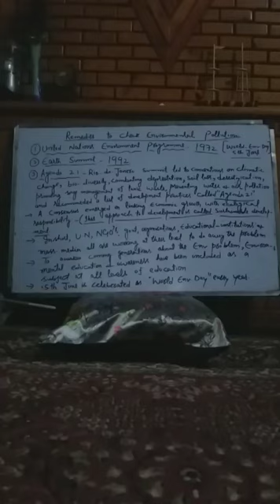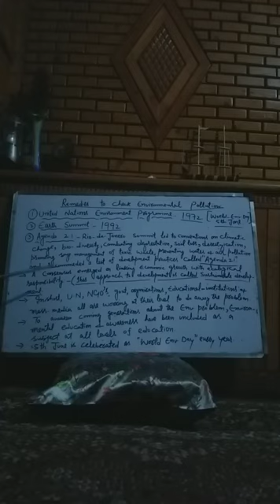Remedies to check environmental pollution.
12th Political Science,
BHSS Trehgam;
By: Maryam Jan.